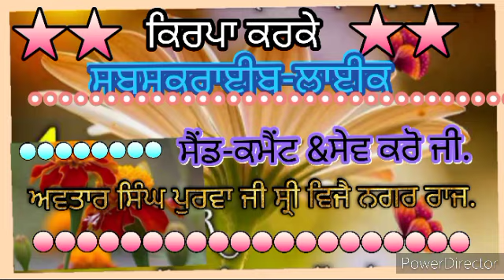#1365#tunhi mera guru tunhi mera waheguru.avtar Singh purva ji.##**